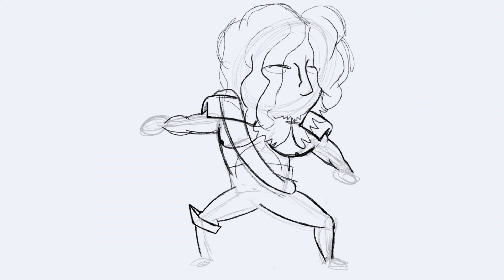Character Drawing _Step by Step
This is a speed video, of a character drawing I do on procreate. Enjoy